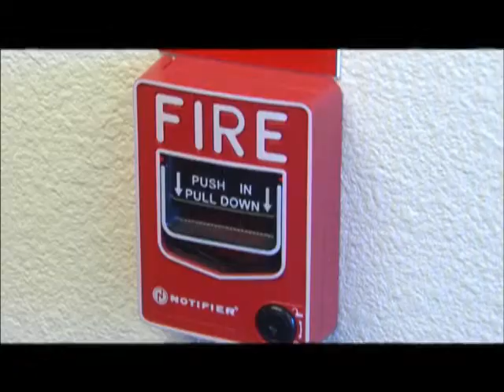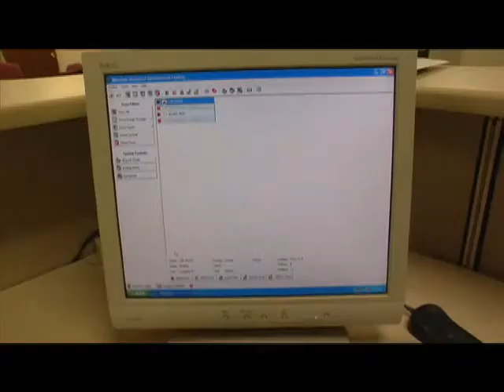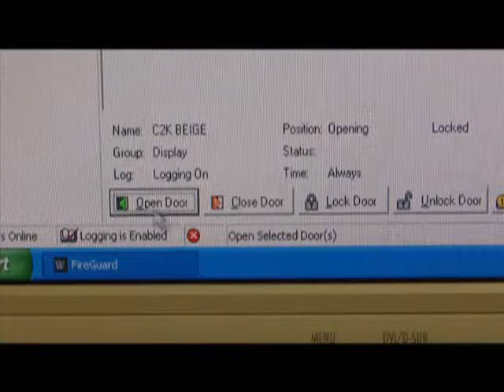WonDoor Promotional Video (Portuguese)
Won-Door Corporation Portuguese Language